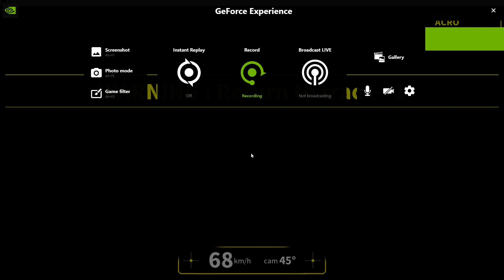Desktop 2020 06 12 20 31 42 02